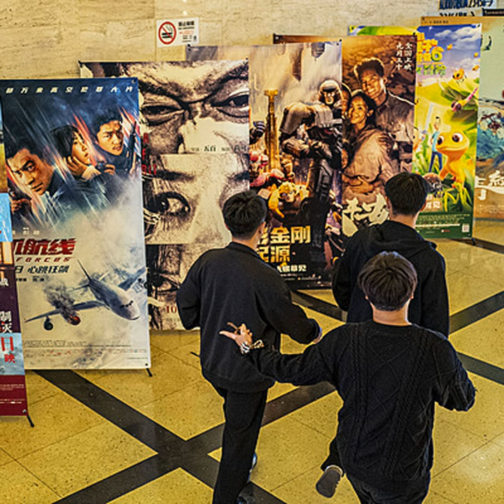China's holiday box office exceeds one billion yuan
Chinese movie goers have spent more than one billion yuan with most of them favoring comedy and patriotism-themed films (04:53). Israel has vowed to respond to Iran's missile attacks, while Iran told the UN that it struck Israel in self defense (12:02). And Carlos Alcaraz has claimed the China Open men's singles title, while women's home favorite Zheng Qinwen reaches the quarters (25:49).